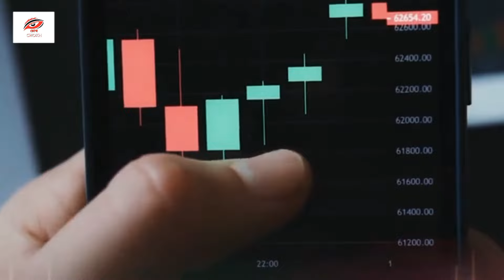আকাশের রাজা বাজপাখি Sky King Bird Hawk Bird বাজপাখি দিয়ে পাখি শিকার Hunting Bird Hawk _ Bajpakhi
আকাশে রাজা বাজপাখি Sky King Bird Hawk Bird বাজপাখি দিয়ে পাখি শিকার Hunting Bird Hawk _ Bajpakhi

eagle vs vulture vs hawk,চিল বাজ এবং শকুন,eagle rochak jankari,facts about eagle,এই তিন জনের মধ্যে কে জিতবে,eagle,vulture,কে জিতবে eagle vs vulture vs hawk,fact research,বাজ এবং শকুনের মধ্যে পার্থক্য কী?,who is the king of bird,চিল,ঈগল,শকুন,eagle vs vulture,vulture vs eagle,eagle vs hawk,hawk vs vulture,in fact,hindicoundown,hindi countdown,কে পাখির রাজা

বাজপাখি,বাজপাখি দিয়ে পাখি শিকার,বাজ পাখি দিয়ে পাখি শিকার,পাখি শিকার,pakhi sikar,আঠা দিয়ে পাখি শিকার,পাখির রাজা কে,রাজা,আকাশে রাজা বাজপাখি,Sky King Bird Hawk Bird,বাজপাখি দিয়ে পাখি শিকার,Hunting Bird Hawk, Bajpakhi,
বাজপাখি,Life cycle of Bajpakhi,Durbeen,মায়াজাল,eagle vs vulture vs hawk,চিল বাজ এবং শকুন,eagle rochak jankari,facts about eagle,Houbara Bustard,Arab Sheikh,secret hunting,imran khan,mbs,বাজ পাখি,পাখি,রাক্ষস বাজপাখি,rakkhosh Bajpakhi, বাজপাখির অজানা রহস্য, বাজপাখির শিকার ধরার দৃশ্য